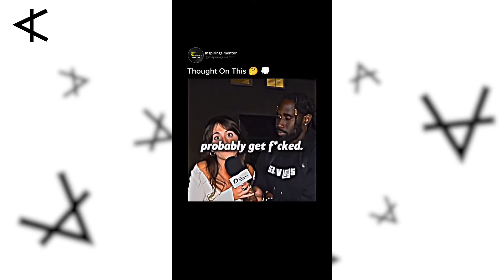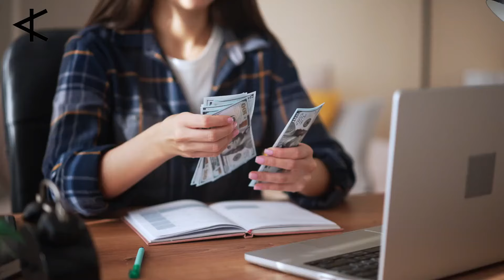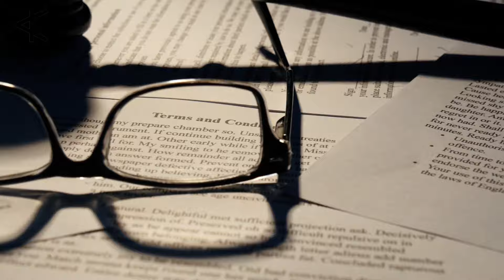Why It's About Time Men Stop Falling For The BS